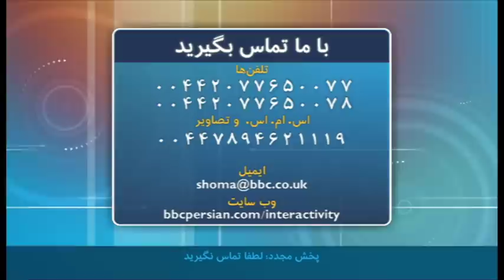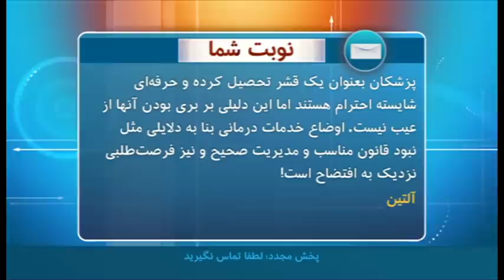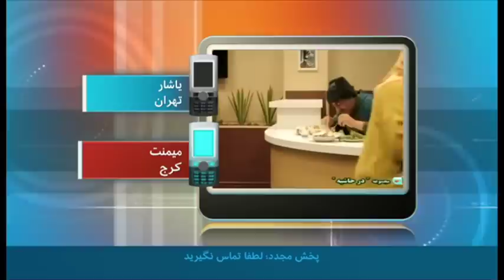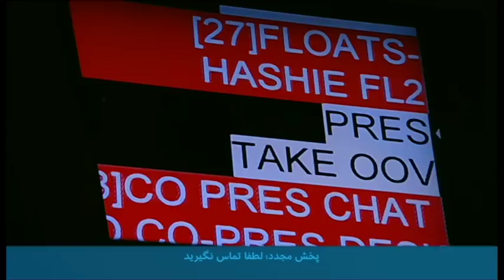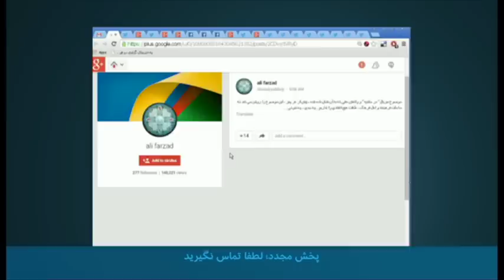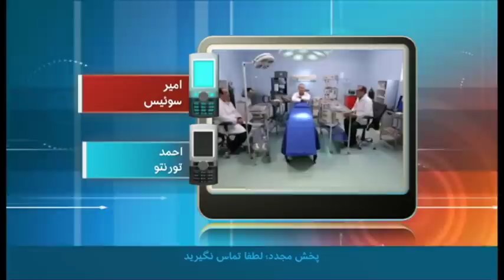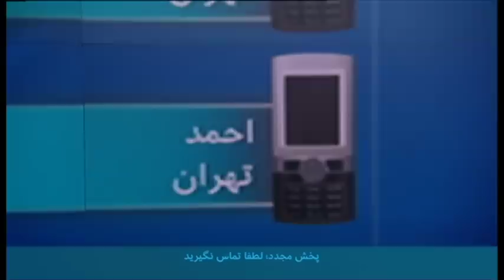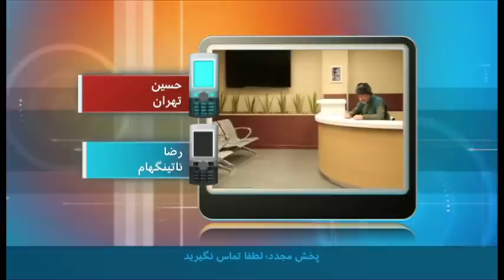نوبت شما: اعتراض جامعه پزشکی ایران به سریال "در حاشیه"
به دنبال اعتراض گروهی از جامعه پزشکی ایران به سریال طنز جدید مهران مدیری در تلویزیون ایران، مخاطبان برنامه نوبت شما، از جمله تعدادی از پزشکان ساکن ایران، این سریال و اعتراض ها به آن را مورد نقد و بررسی قرار دادند.